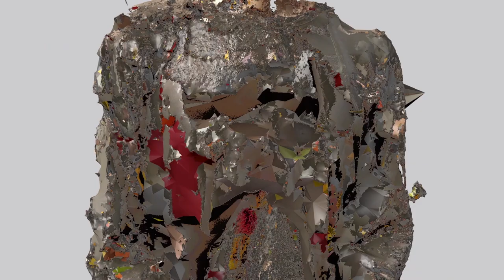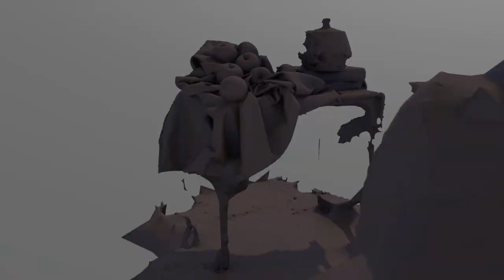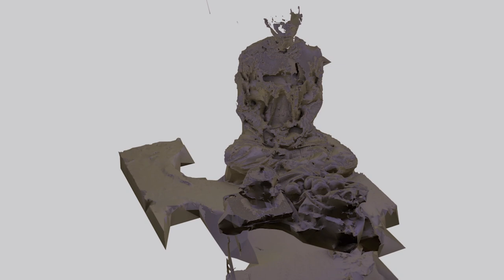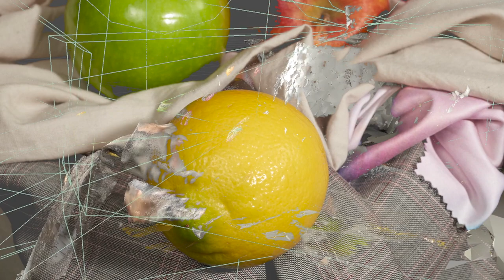Inwoo Jung - nowhere/ It Changes the Change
nowhere/ It Changes the Change, from Still Life with is out on 76666

nowhere
(someone comes)

It Changes the Change

directed by Inwoo Jung
video by Yelim Ki
still lifes by Inwoo Jung
photos by Johann Husser
mastered by Timm Roller

Still Life with out on 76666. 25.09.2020